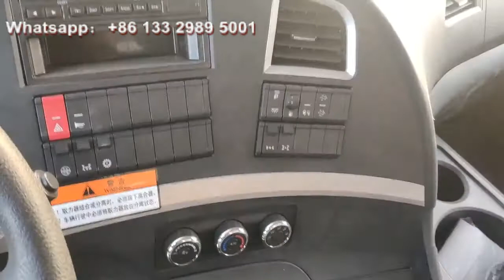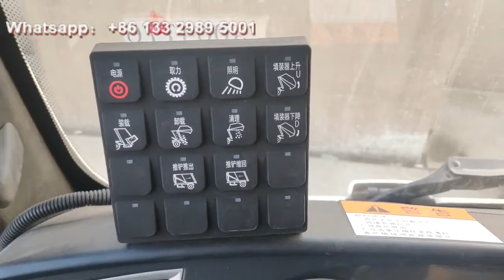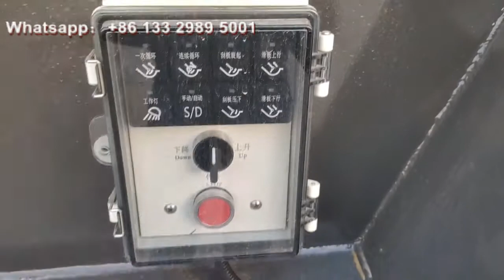12 wheel Shacman 20cbm compactor waste garbage truck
12 wheel Shacman 20cbm compactor waste garbage truck
The compactor garbage truck consists of a sealed garbage compartment, a hydraulic system, and an operating system. The whole vehicle is fully sealed, and all the sewage from the compression, dumping, and compression process enters the sewage tank, which completely solves the problem of secondary pollution during garbage transportation and avoids inconvenience to people. The key components are adopted Imported parts have the advantages of high pressure, good sealing, convenient operation and safety.

The compactor garbage truck can be equipped with a rear bucket turning mechanism or a garbage bucket turning mechanism.

Advantages of compactor garbage truck:

The collection method is simple: change the dirty and old appearance of garbage cans all over the streets in the city, and prevent secondary pollution.

●High compression ratio and large loading capacity: The maximum crushing pressure is up to 12 tons, and the loading capacity is equivalent to two and a half times of the same ton of non-compressed garbage.

●Operation automation: the computer control system is adopted. During all loading and unloading operations, one driver is required to operate. Two operating modes, fully automatic and semi-automatic can be set, which not only reduces the labor intensity of sanitation workers, but also greatly improves the working environment.

●Good economy: When the special equipment is working, the computer control system automatically controls the throttle.

●Double insurance system: The operating system has dual functions of computer control and manual operation, which greatly guarantees and improves the utilization rate of the vehicle.

●Turning mechanism: optional turning mechanism with trash can (or bucket).